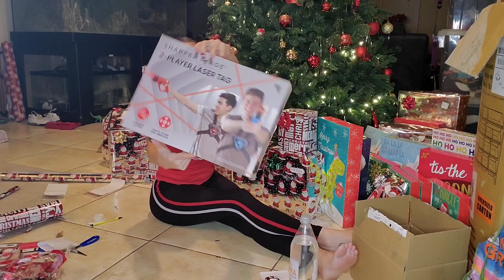WHAT I GOT MY KIDS FOR CHRISTMAS | VLOGMAS DAY 24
comment anything you want below & follow us on

THANKYOU TO ALL YOU SUBBIES THAT SUPPORT US!

Join the LEC & LEX FAMILY

Post notifications ✅

Follow us to see all things not on Youtube!!